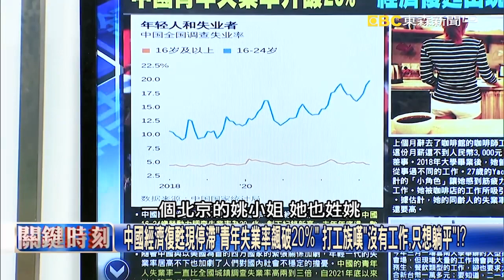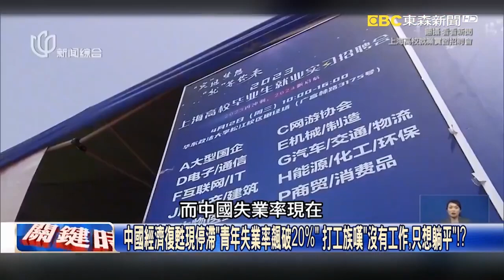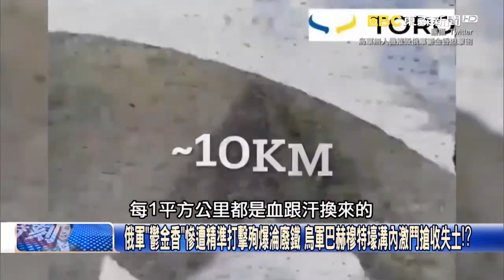美軍滅國神器放北京門前！中國戰狼不敢吭聲？【關鍵時刻】20230517-1